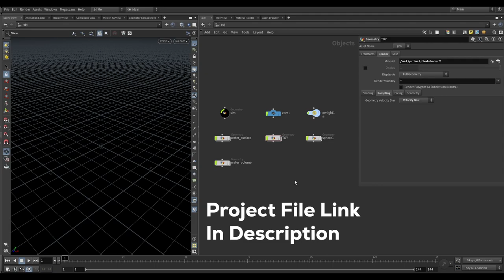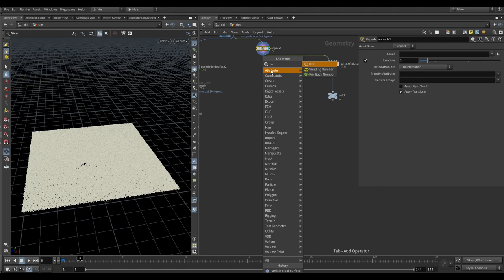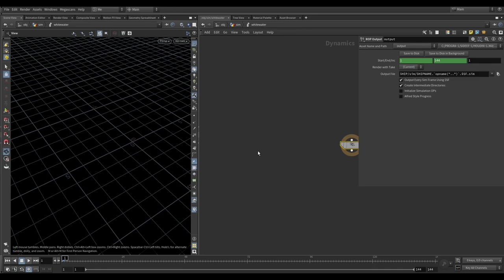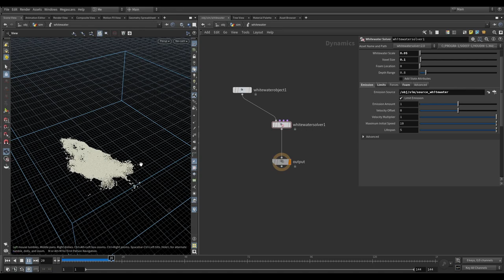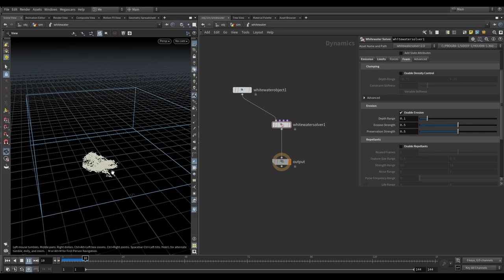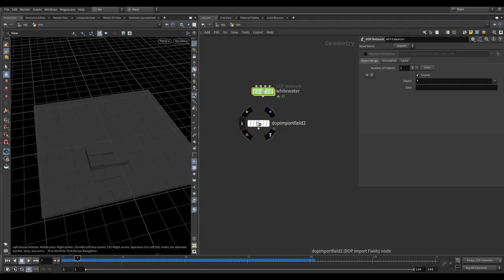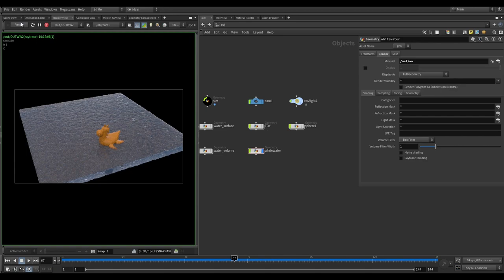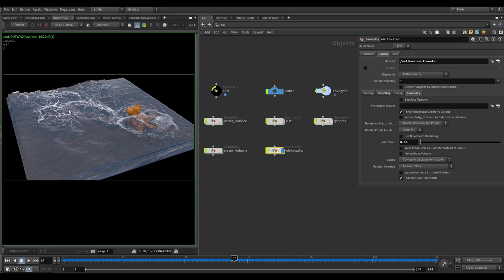Houdini Tutorial | How to do White Water in Houdini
In this tutorial, we'll show you how to make white water in Houdini. By the end, you'll be able to create realistic and breathtaking water effects in minutes!

0:00 Intro
0:29 Water Simulation
3:48 white water sim
19:55 render